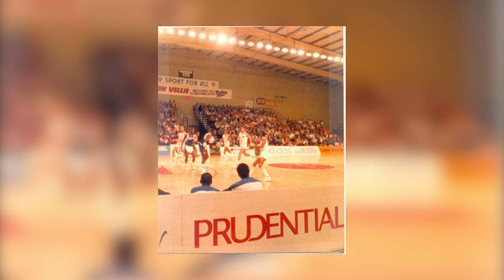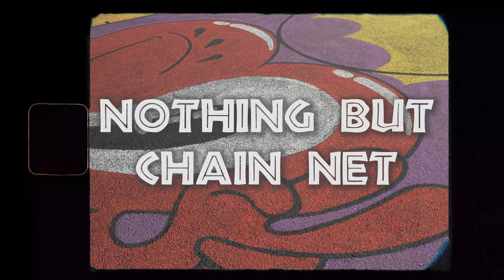Chain Net Apparel - Nothing But Chain Net Mini-Documentary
𝙉𝙊𝙏𝙃𝙄𝙉𝙂 𝘽𝙐𝙏 𝘾𝙃𝘼𝙄𝙉 𝙉𝙀𝙏
A mini doc covering where UK born basketball clothing brand Chain Net Apparel started and where it’s heading.

Chain Net Apparel is an old skool inspired basketball brand that offers coaching. To understand a bit more about the brand you’ll first need to go back where it all started and brand owner Craig does just that, going back to the first outdoor court he ever played on.

It’s great to keep the old skool vibe alive but we must move forward so Craig talks a little bit more about the newly transformed Orchard Park court and what’s coming next for
Chain Net Apparel.

Come check this vid and check us on our social platforms to see how we continue to try and improve the game of basketball in the UK.

Shouts
Portsmouth University Media Team - Luke Ties, Joe Aristidou & Sam Stilwell
Beats - Loud Thought

*Each topic was recorded in one take in the early morning so some information might've been missed.